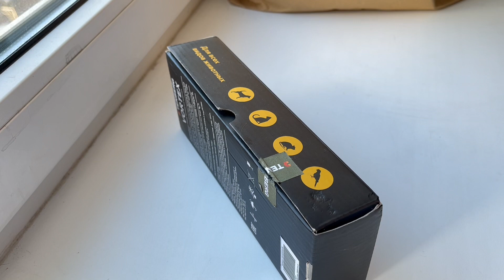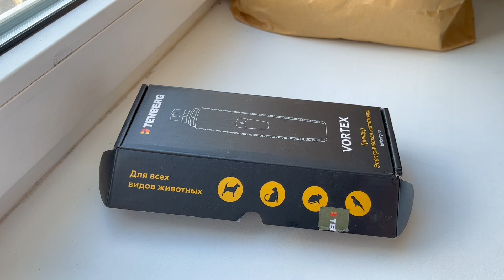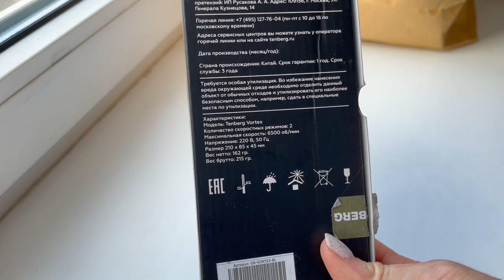Гриндер - стоит ли покупать? Лучше чем когтерез? Чем заменить гриндер/как быстро постричь когти